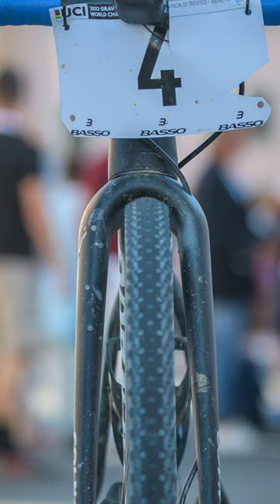Colnago G3-X de Silvia Persico | Preview | La gravel sub-campeona del mundo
Silvia Persico brilló en el Mundial de Gravel Mujeres Élite, capturando la plata con su Colnago G3-X. A pesar de un pinchazo, su determinación y la configuración meticulosa de la bicicleta, que incluye una mezcla sofisticada de componentes de carretera y gravel de Shimano y ruedas Enve, impulsaron una actuación inspiradora y un final apasionante.

GRAVELINGReview